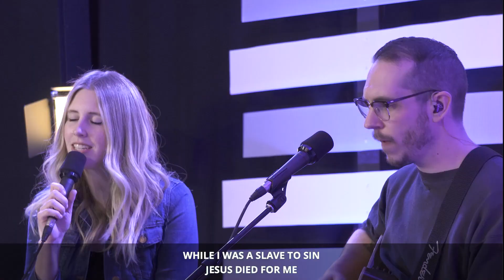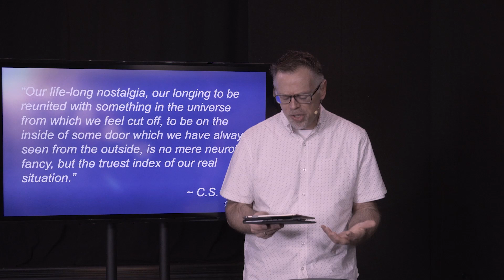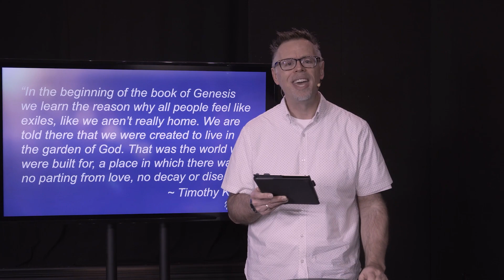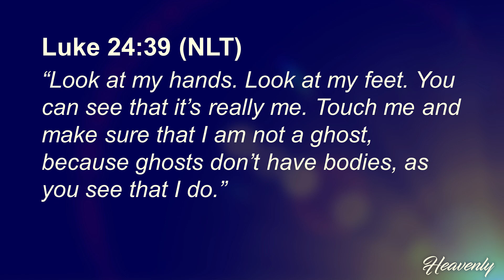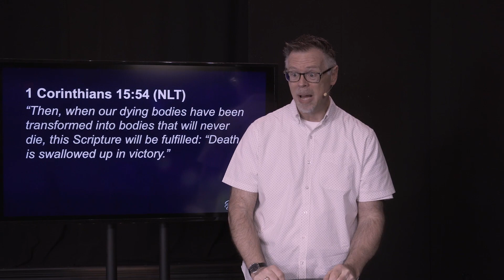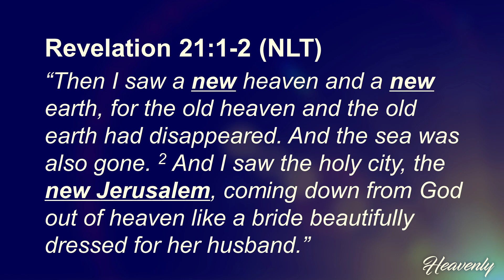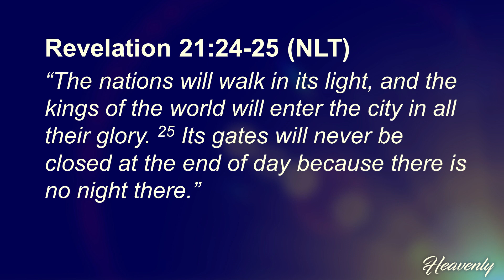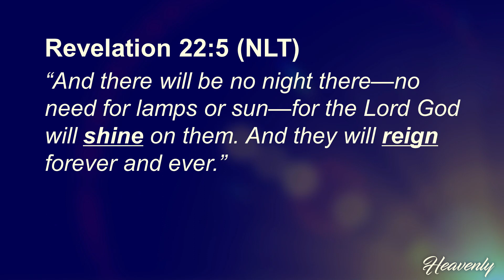Feb 14 2021 Service - Heavenly - Part 2 - A Heavenly Home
This week we are looking at our heavenly home, and how it will be the home we always longed for, on a renewed earth reunited with heaven, in the presence of Jesus!